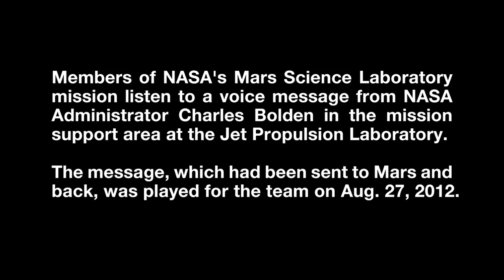Interplanetary Voicemail Message Sent From Mars | NASA JPL MSL Curiosity Charles Bolden HD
- NASA administrator Charles Bolden sends a greeting from a voicemail recording located on the Mars rover Curiosity. Please rate and comment, thanks!